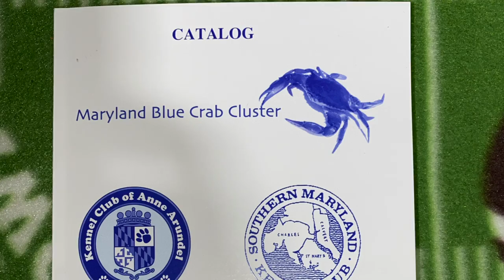2020-01-04 Beagles (13"-15") Breed Judging West Friendship MD Day-3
This video partially documents the AKC Beagles (13"-15") conformation breed judging on Saturday, January 4, 2020 during Day 3 of the four day Maryland Blue Crab Cluster held at the Howard County Fairgrounds in West Friendship, MD.  This shows the Dog (male) judging and the best-of-breed judging.

The Maryland Blue Crab Cluster of dog shows was organized by the Kennel Club of Anne Arundel and the Southern Maryland Kennel Club.